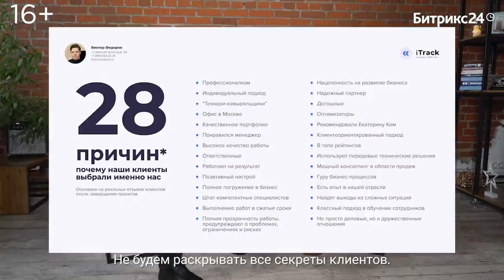Битрикс24 спрашивает | 2020 год спустя | Игорь Манн и Екатерина Ким | 4 сезон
Екатерина Ким, генеральный директор iTrack, участвовала в нашем проекте чуть больше года назад, когда мы все еще не знали про коронавирус и надвигающийся кризис.
В 2019 году Екатерина была озадачена эффективностью управления компанией, мотивацией команды и строила большие планы на 2020 год. Именно с этими вопросами она и пришла к Игорю Манну в первом сезоне

Спустя год, Екатерина рассказала свою честную историю про трансформацию бизнеса и изменения, которые произошли с ее бизнесом за коронакризисный 2020 год. Вместе с Игорем они вспомнили грандиозные планы, которые строила наша героиня, сравнили их с фактическими достижениями, учитывая новые вводные и обстоятельства...

Интересно? Тогда смотрите первую серию нового сезона бизнес-шоу "Битрикс24 спрашивает", прямо сейчас и узнайте, как на самом деле бизнесмены пережили 2020 год.

Будьте успешны! А "Битрикс24" вам в этом поможет

Бизнес-сериал, в котором руководители IT-компаний встречаются с Маркетером №1 в России - Игорем Манном и получают ответы на конкретные вопросы по проблемам в собственном бизнесе. Каждому герою даются ценные советы лично от Игоря Манна.